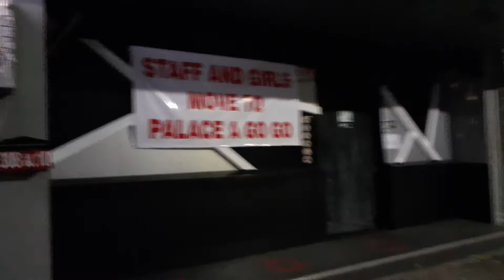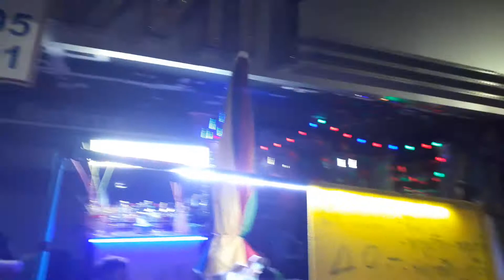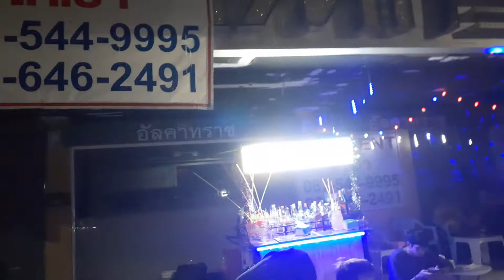Pattaya's famous Walking Street 1AM 11/August